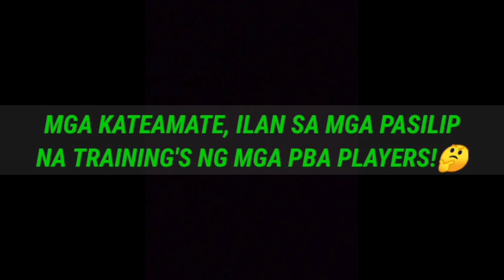PASILIP SA TRAINING NG MGA PBA PLAYERS!|"CONDITIONING"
Tara't atin ngang Pasadahan yan mga KATEAMATE!

●Ito ay ayon sa mga nabasa / articles,
Magbibigay tayo ng kaunting opinyon at Reaksyon mga KATEAMATE.

Credit: ESPN5/SPORTS5/TV5/PBA/FIBA/SPIN.PH/CS9/ABC/ABL/MPBL/NBA/ALL BASKETBALL LEAGUE IN THE WORLD